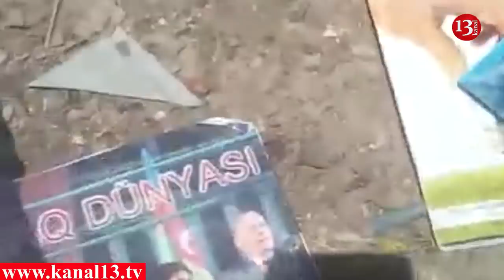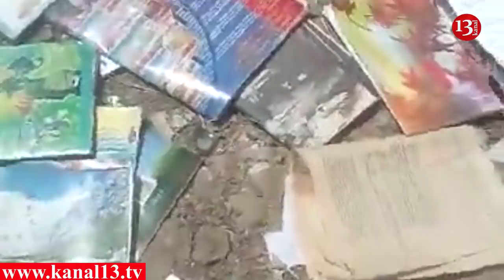"Heydər Əliyevin şəkillərini zibilliyə atıblar"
Kanal 13 İnternet televiziyasının whatsapp ünvanına növbəti vətəndaş şikayəti daxil olub. Məsələ ilə bağlı qarşı tərəfin də mövqeyini işiqlandırmağa hazırıq.